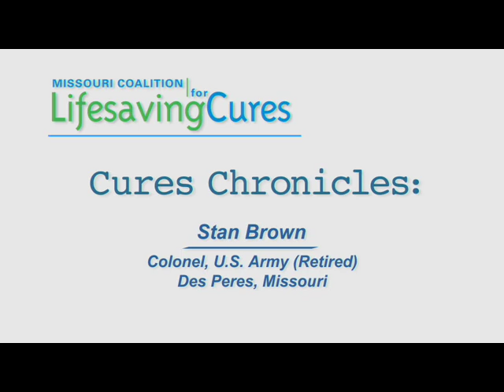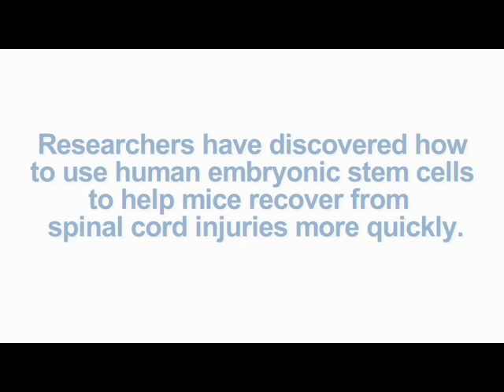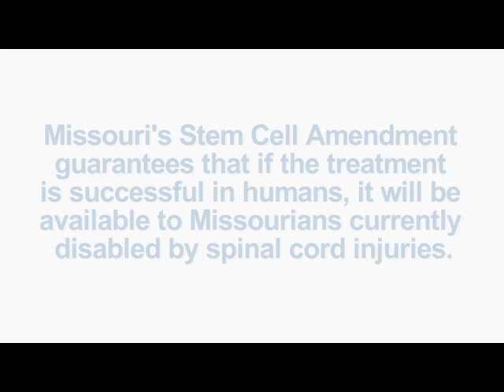Stan Brown on Stem Cell Research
Missouri veteran Stan Brown speaks out on stem cell research and his hope for cures.